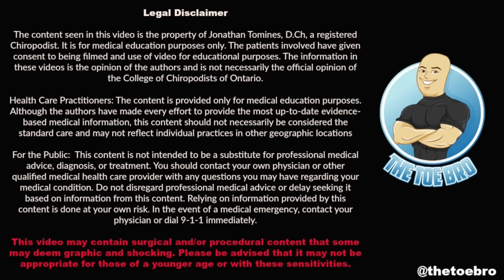EXTREMELY GRAPHIC FOOT WART REMOVAL ****5 YEARS OF UNSUCCESSFUL TREATMENT***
It's the END OF THE TOE BRO...Please watch to understand what is happening to me and this channel.

Thank you for all the years of love and support. If there is one thing you can do to help keep Toe Bro alive, please join 'The Foot Hub' so when I am back we can create something even better!

Your help and support will help me to keep bringing more videos and continued education to you!
Get your LIFETIME membership to my videos for ONLY $25. Don't wait till I come back in 2025 and my channel is now subscription based.

This is your chance to become a "Toe" for life at a CRAZY DISCOUNT, just $25 One-Time fee to watch all new Toe Bro videos and never have to worry about a subscription fee again!
We have a huge painful wart that has been around for 5!!! This patient has tried so many treatments in the past but nothing has worked and now she wants it gone for good!

LET ME TEACH YOU HOW TO TREAT INGROWN TOENAILS WITHOUT SURGERY!!
June 24th 2020 7pm-9:30pm EST

Warts can be very difficult to treat. Most treatments consist of liquid nitrogen and salicylic acid. These treatments damage the top layer of skin where the wart lives but unfortunately warty tissue is very tough and sometimes the treatment cant damage the warty tissue. These topical treatments normally need multiple sessions weekly and can take months to resolve.

For this patient, due to the significant amount of treatment in the past that has caused more damage to the area, we will be surgically removing this plantar wart. This will give us the highest chance of success with just one treatment.

We will be spending the next 2 months watching the healing of this area to ensure no wart regrowth occurs.

Bye bye Big Bad Warty Wart

Love,